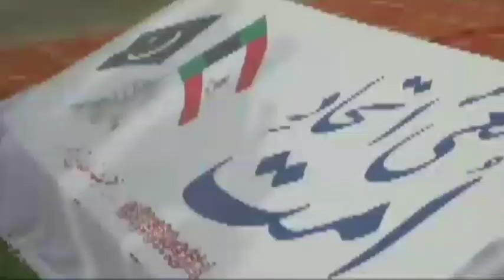Sahibzada Sultan Muhammad Ali | Haq Baho | Haripur Vlog | Shayan hussain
Sahibzada sultan muhammad ali in haripur

Haripur me sahibzada sultan muhammad ki amad